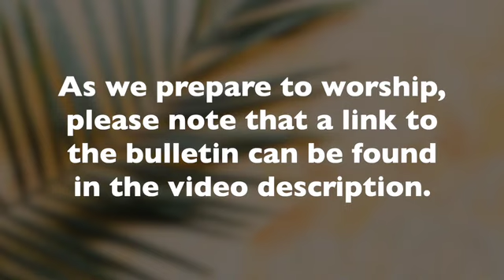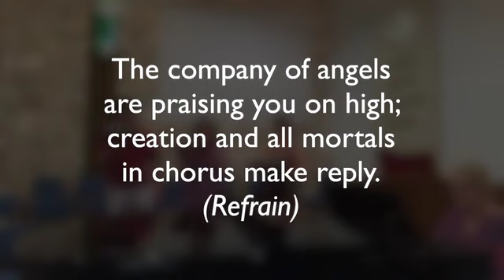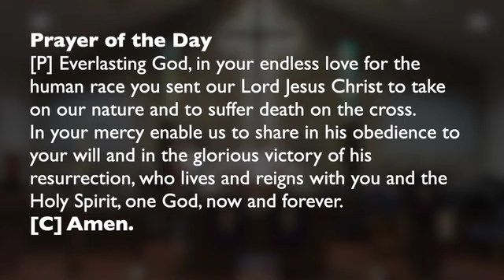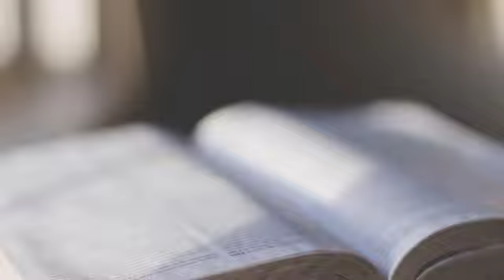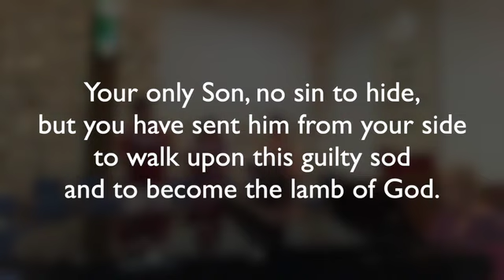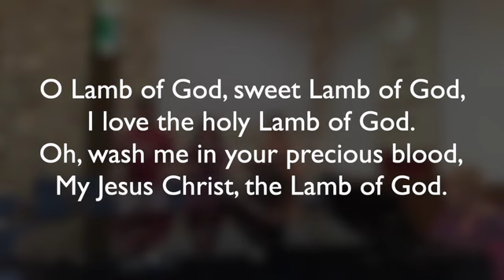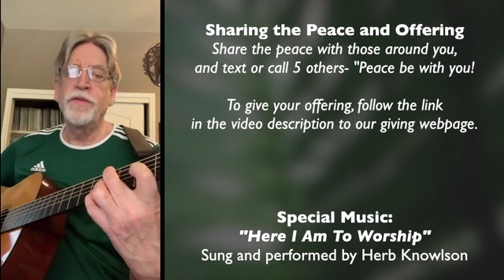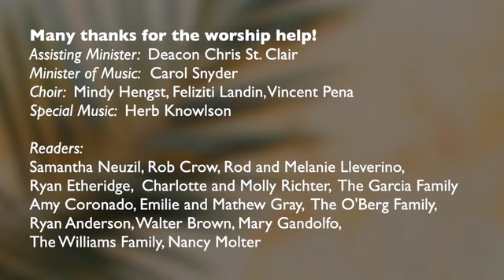Palm and Passion Sunday Worship!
Join us for worship as we begin our Holy Week, proclaiming Hosanna!
To make your offering and support the ministry of TLC,
or simply text "give" to (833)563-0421 to get started

Worship Assistance:
Assisting Minister: Deacon Chris St. Clair
Director of Music: Carol Snyder
Choir- Mindy Hengst, Feliziti Landin, Vincent Pena
Special Music- Herb Knowlson

Readers:
Samantha Neuzil- Judas
Rob Crow- Jesus
Rod and Melanie Lleverino- Disciples
Ryan Etheridge- Peter
Charlotte and Molly Richter- Servant Girls
The Garcia Family- Bystanders
Amy Coronado- Caiaphas
Emilie and Mathew Gray- Two Accusers
The O'Berg Family- Chief Priests
Walter Brown- Pilate
Mary Gandolfo- Pilate's Wife
The Williams Family- Soldiers
Nancy Molter- Centurion